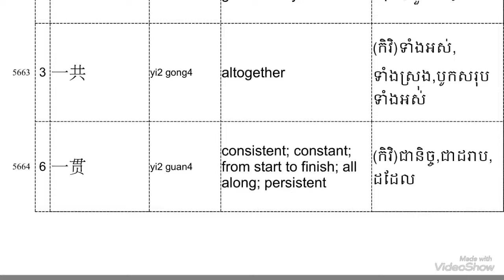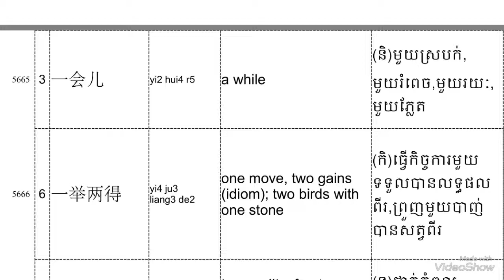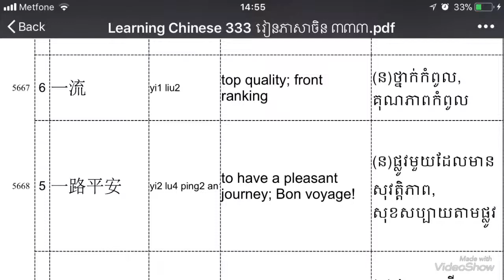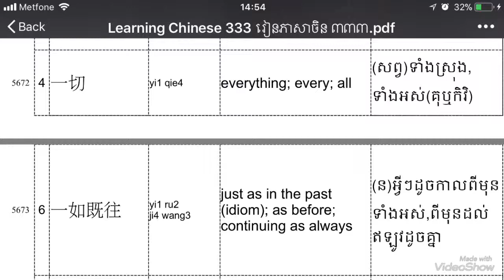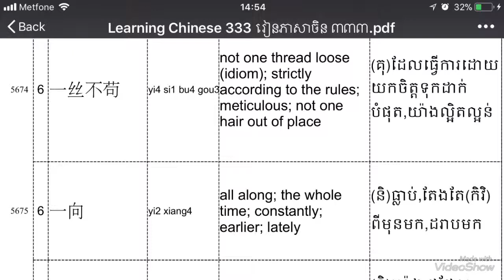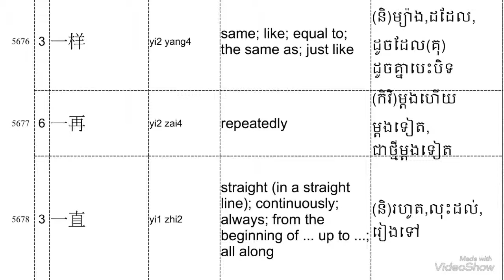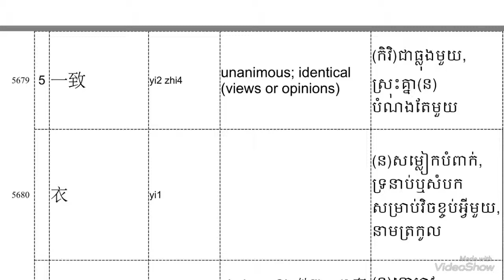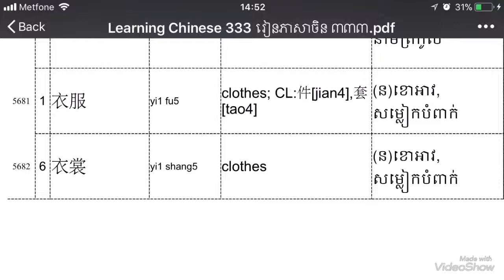Learning Chinese 285 រៀនភាសាចិន 学汉语